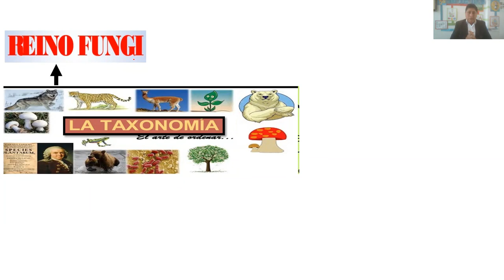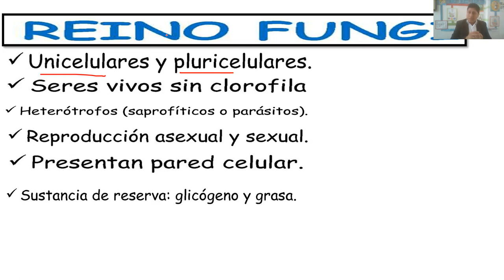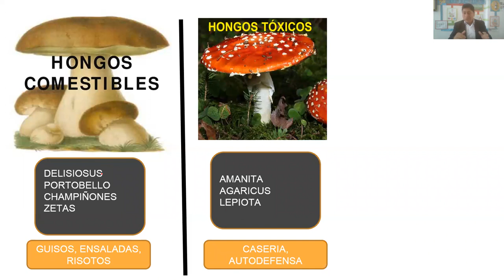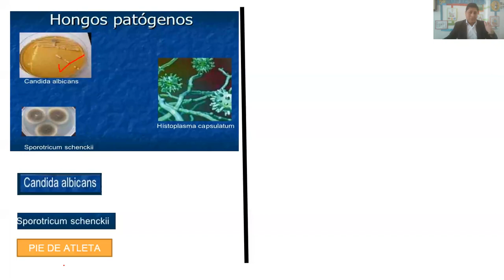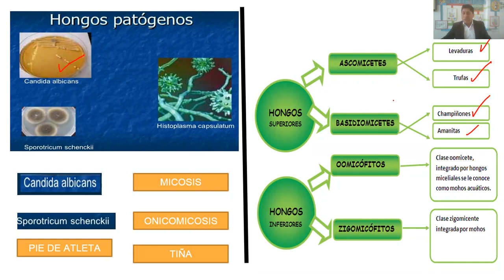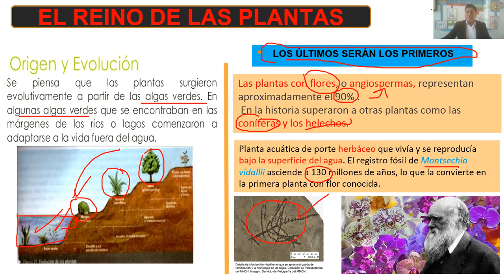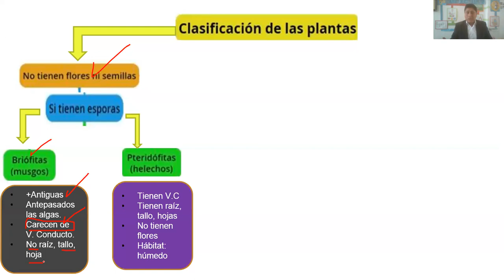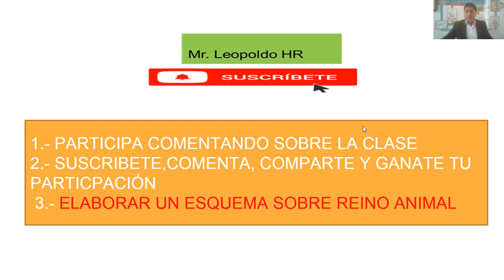FUNGI, PLANTAE,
Conocemos a los hongos comestibles, tóxico, utilizados en la industria   y aquellos que producen enfermedades
También el origen, evolución y clasificación de las plantas.